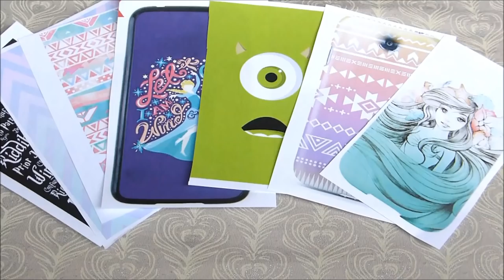Super Easy DIY Phone Cases | RUBYREM DIY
With the help of this tutorial it's super easy (& cheap!) to change your phone cover to suit your mood, the hard part will be choosing which one!

**if you're looking for specific designs seen in this video I have given the links in numerous comments, but some may no longer be easily found as this video was made 2 & a half years ago so please understand**

It also makes a unique gift for friends who are always wanting to change their phone's look!

You'll need:
- A straight paper trimmer
- A pencil
- A craft knife
- A clear acrylic phone case compatible with your phone model (you can get really cheap ones off ebay)
- Any pattern/picture you desire, printed on regular A4 printer paper
- Small precision scissors
- A cutting mat

Now go forth & make 10,000,000 more! haha

So won't you walk down that Ruby Red Road to creativity with me? xoxo